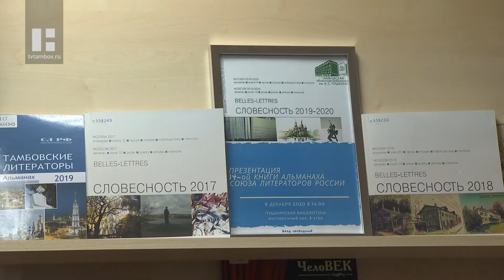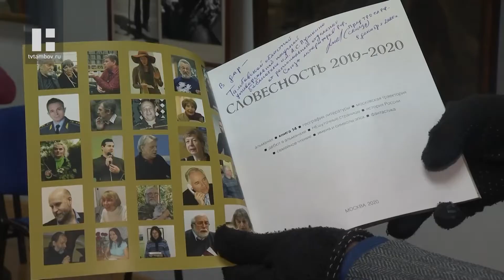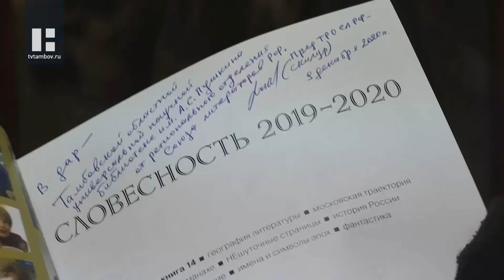В Тамбове презентовали всероссийский сборник "Словесность 2019-2020"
Тамбовское региональное отделение Союза литераторов России провело презентацию нового всероссийского сборника "Словесность 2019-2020". В него вошли лучшие произведения российских авторов за два последних года, которые отобрало строгое жюри. Жанры, как и темы, самые разные: от истории России до фантастики.

Альманах "Словесность" в этом году познакомит любителей литературы с произведениями более чем ста авторов, среди которых - шестеро тамбовчан. В сборник вошла проза и поэзия на самую разную тематику, в том числе, посвященная 75-летию Победы в Великой Отечественной войне.

В руках Андрея Хазиева - та самая "Словесность". Специально для регионального отделения 3 таких книги заказали из Москвы, две из них - в дар областной Пушкинской библиотеке, где и провели презентацию. В этом году в сборнике напечатали отрывок из книги писателя "Тамбовские ратоборцы", посвящённый нашему земляку, герою войны 1812 года Павлу Васильевичу Потулову.